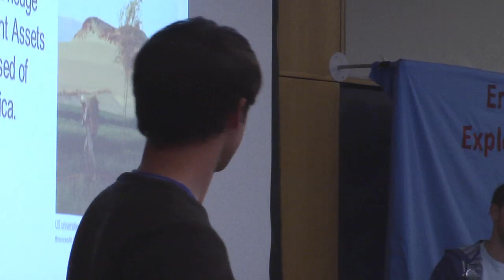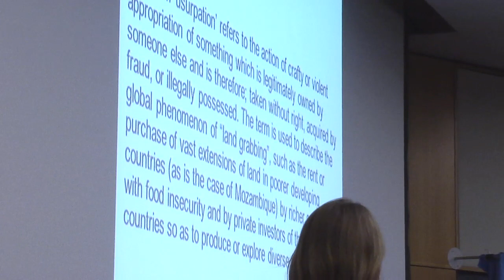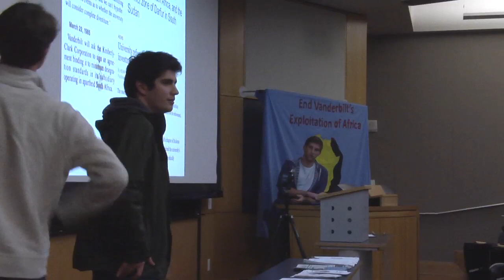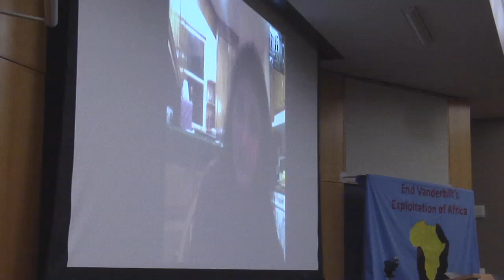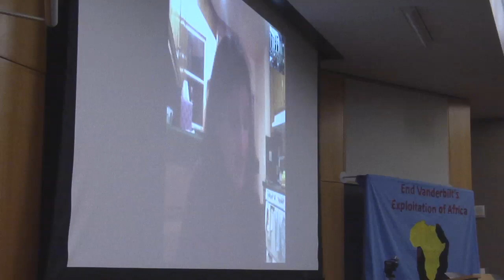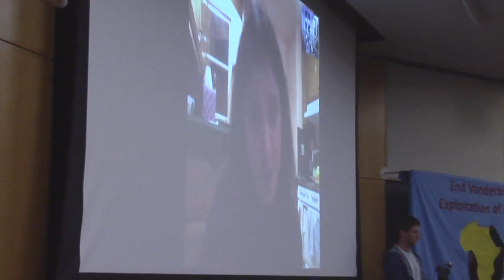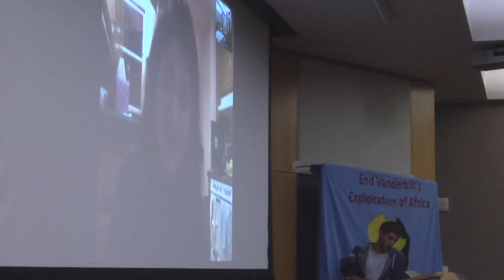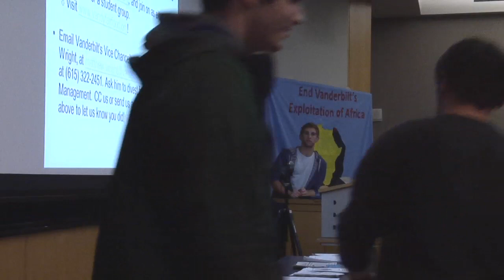Land Grab Teach-in